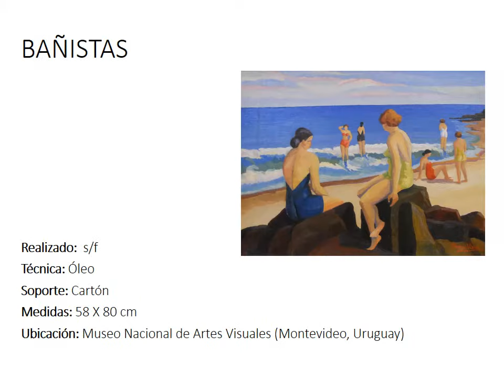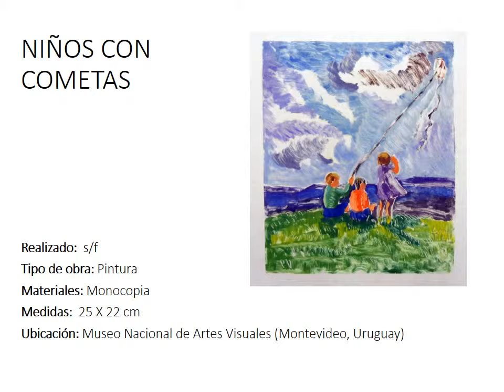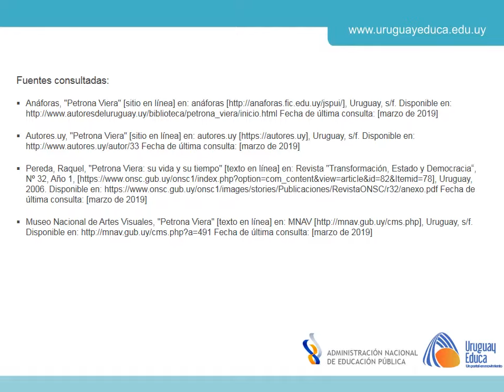Obras de Petrona Viera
Breve catálogo con algunas obras de la artista uruguaya Petrona Viera.
Realizado por Ma Jimena de Freitas (docente contenidista).